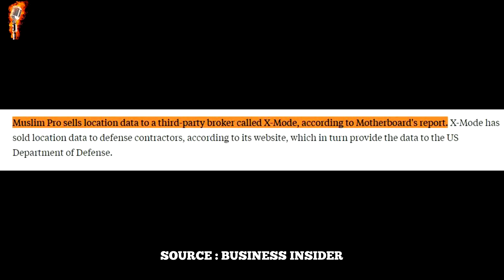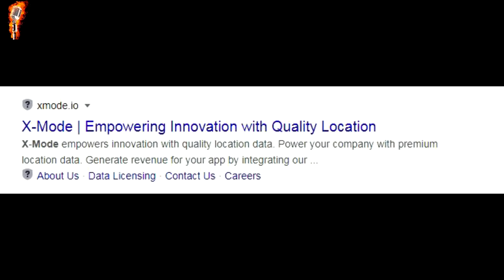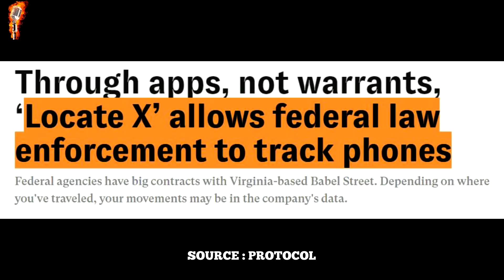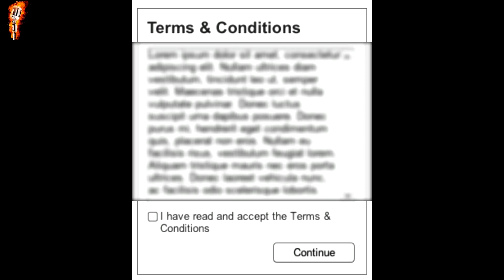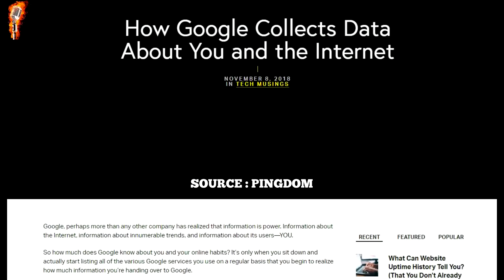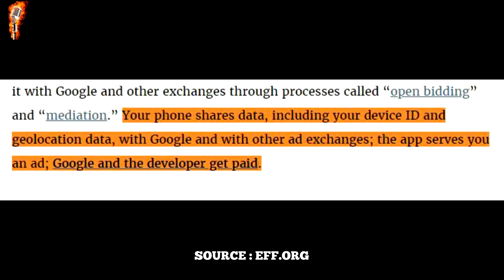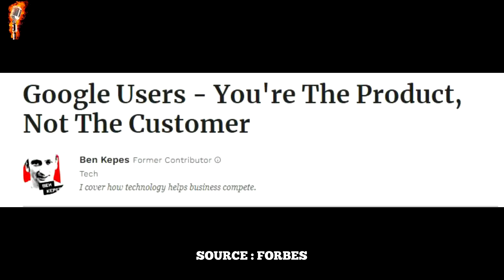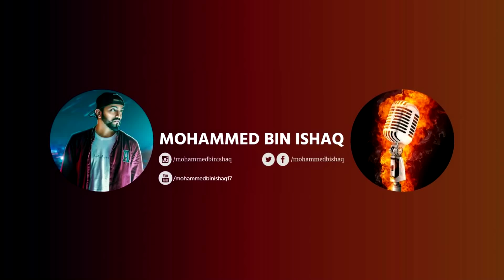MUSLIM PRO APP CAUGHT SELLING YOUR LOCATION TO AMERICAN MILITARY? | Mohammed Bin Ishaq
Paytm : tbv.media@paytm
GooglePay : mdisbad@axisbank / mdisbad@kotak